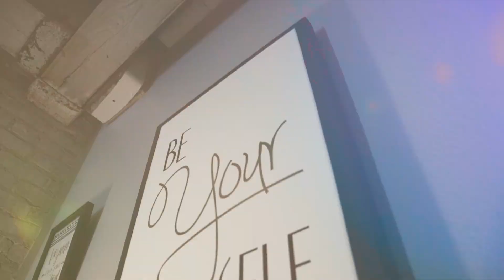MBA | Von Visa x Willie B - Truth Hurt (Music Video) Shot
Directed by @HeataHD